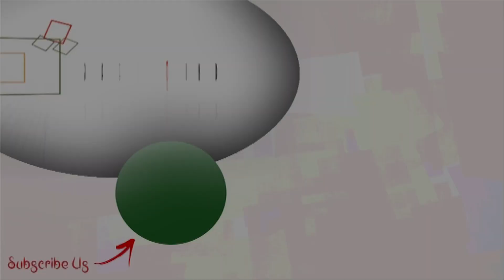মেয়ের খুদে বন্ধু ও কাছের মানুষদের নিয়ে মেয়ের জন্মদিন সেলিব্রেট করলেন সৈরিতি | Sairity Banerjee